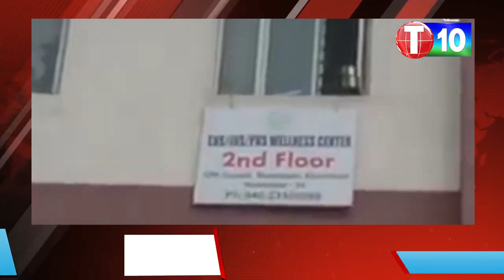తెలంగాణాలో ప్రజల ప్రాణాలతో చెలగాటం | ESI medicines scam | T10 News | Telangana